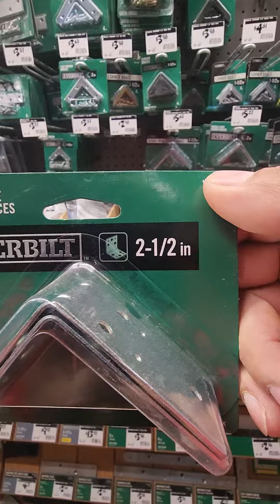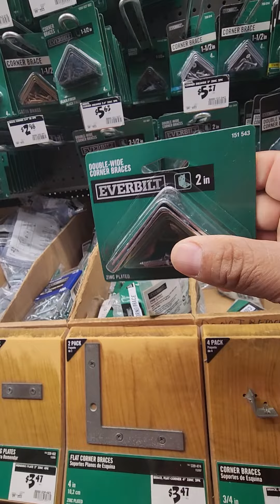donde buscar los chalanes de calzadadrywall